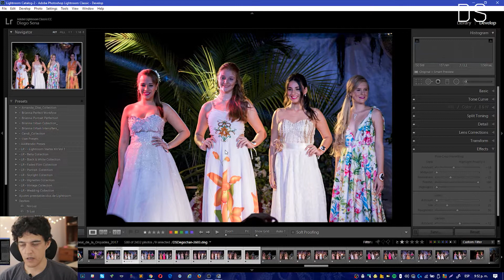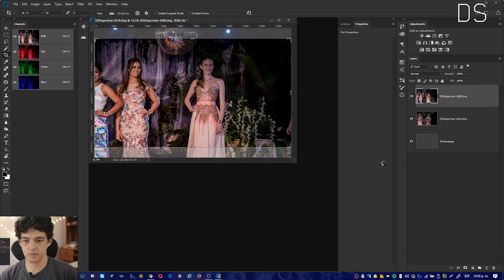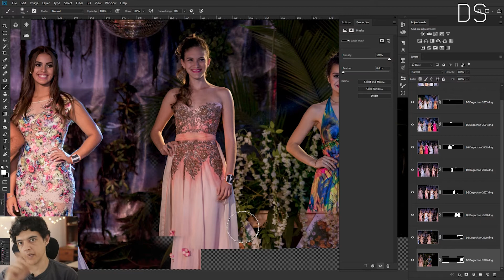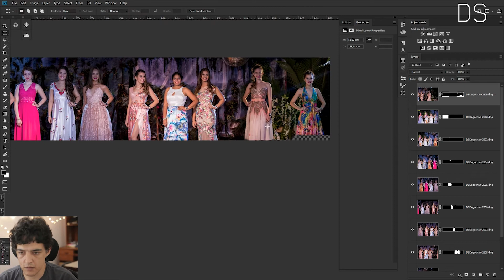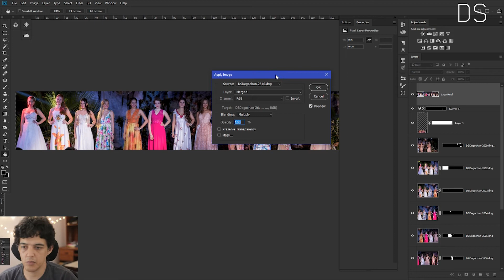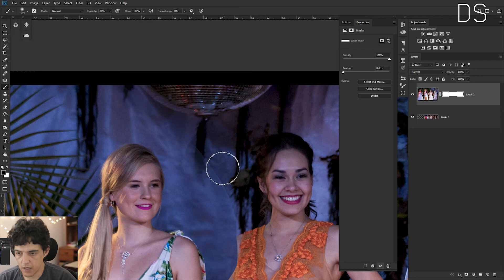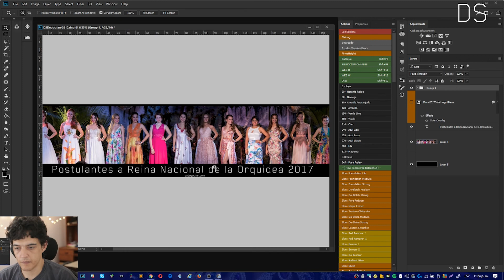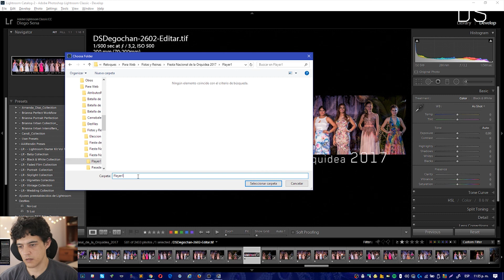Realizar una foto panorámica de un escenario en Eventos.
En este video me presento y muestro una forma fácil de tener una panorámica de un escenario con varias personas.